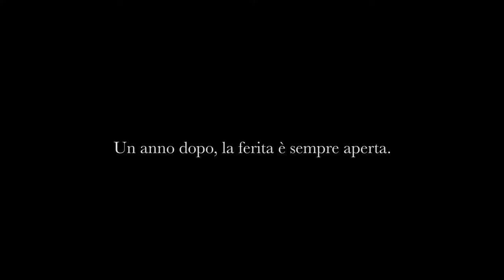La Botta Grossa Trailer - ICFF Official Selection